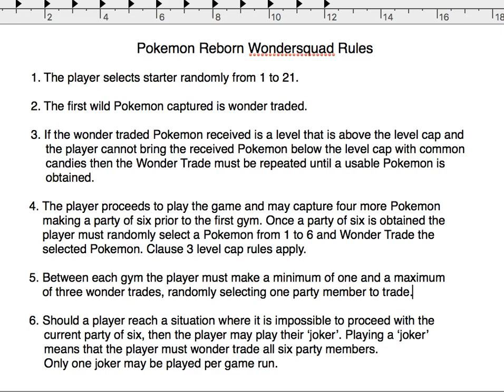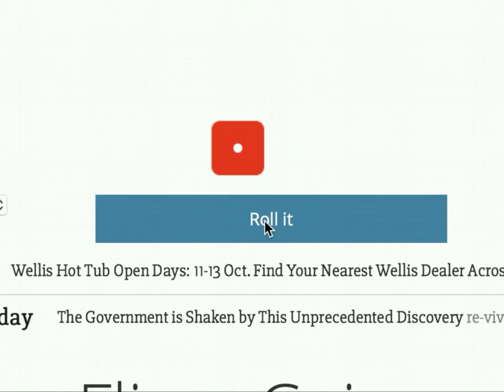Pokemon Reborn Wondersquad Episode 5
Pokemon Reborn Wondersquad Rules

             1. The player selects starter randomly from 1 to 21.

             2. The first wild Pokemon captured is wonder traded.

             3. If the wonder traded Pokemon received is a level that is above the level cap and                                       the player cannot bring the received Pokemon below the level cap with common candies then the Wonder Trade must be repeated until a usable Pokemon is obtained.

     4. The player proceeds to play the game and may capture four more Pokemon
         making a party of six prior to the first gym. Once a party of six is obtained the
         player must randomly select a Pokemon from 1 to 6 and Wonder Trade the
         selected Pokemon. Clause 3 level cap rules apply.

     5. Between each gym the player must make a minimum of one and a maximum
         of three wonder trades, randomly selecting one party member to trade.

     6. Should a player reach a situation where it is impossible to proceed with the
  current squad, then the player may play their ‘joker’. Playing a ‘joker’
  means that the player must wonder trade all squad party members.
  Only one joker may be played per game run.

    7. Should a player receive a Pokemon that is a duplicate of a current or previously     owned Pokemon, the player can repeat a wonder trade at the players discretion.

    8. After the player has defeated every fifth gym the player may increase the squad by one Pokemon by wonder trading any wild Pokemon obtained. All subsequent wonder trades  must include the full squad for possible selection by a random number generator.

    9. The player may catch as many Pokemon as necessary to act as HM slaves so long as they do not partake in battling.

   10. Battle items and revives are grouped together as ‘battle aids’, and may not be used unless the player has only one Pokemon remaining. The number of battle aids that may be used is determined by the number of Pokemon the opponent AI has, less one.  For example in a gym battle, the player has one Pokemon remaining and the AI opponent has four Pokemon remaining, then the player may use three battle aid items. The player must not start the battle with fewer Pokemon than the AI opponent has.